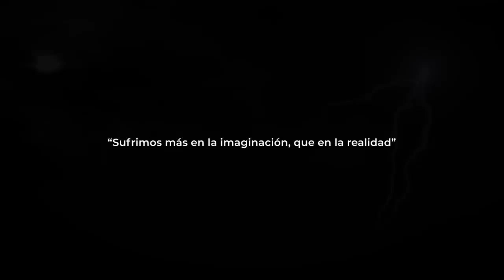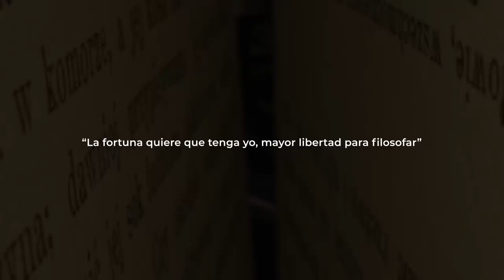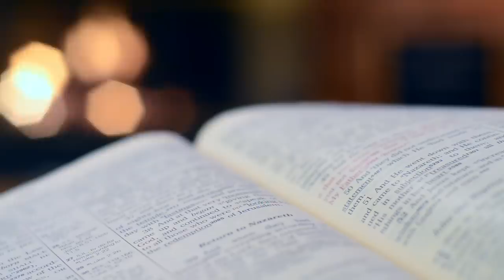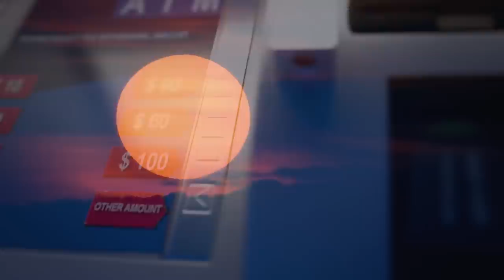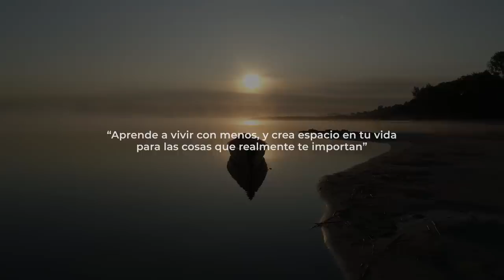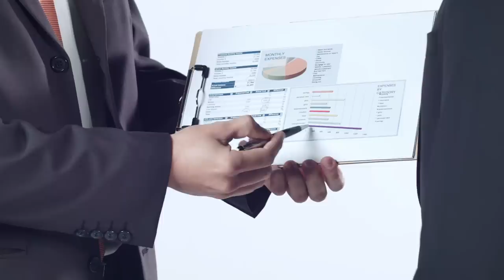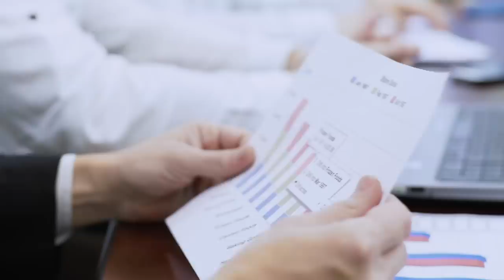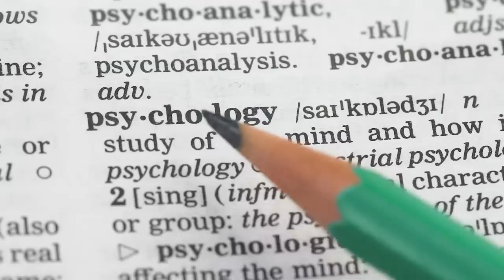ESTOICISMO: CONVIÉRTETE en IMPARABLE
ESTOICISMO: CONVIÉRTERE en IMPARABLE

Las personas estoicas aceptan las cosas tal como son y tratan de convertir las negativas en positivas. Esta filosofía griega del siglo III aboga por dominar los impulsos, trabajar la razón y centrarse en el presente para lograr una vida más plena.

En éste vídeo, descubrirás los detalles de la filosofía estoica, a través de la historia del emperador de roma Marco Aurelio, y sus reflexiones, de las vivencias de Zenón de Citio, que impartía lecciones en la plaza pública y, a través de ellas, intentaba dar respuesta a cómo ser más felices. A diferencia de otras filosofías helenísticas, el estoicismo no trata de entender el origen de las cosas, sino poner en práctica sus conocimientos para vivir mejor.

Séneca, Epicteto y Marco Aurelio son representantes de esta filosofía de vida. Una frase de éstos autories estoicos:
«No esperes que el mundo sea como deseas, sino como es realmente. De esa manera, tendrás una vida pacífica». Esta frase de Epicteto refleja que lo mejor es aceptar las cosas que están fuera de nuestro control.

Otra de sus sabias reflexiones estoicas: «Si voy a morir, moriré cuando llegue el momento. Como me parece que aún no es la hora, comeré porque tengo hambre». Con esta frase, Epitecto pretende explicar que, en la vida, lo que tenga que ser, será.

¡Espero que disfrutes del vídeo!